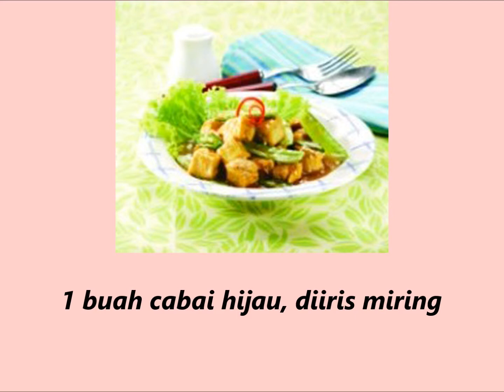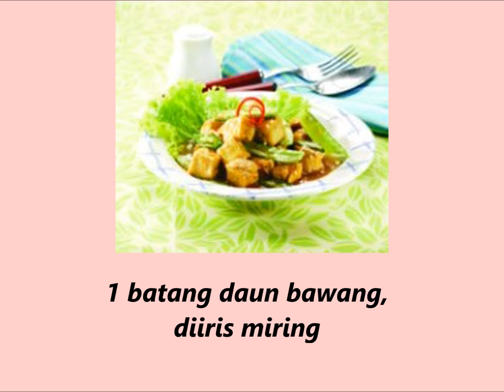Resep Membuat Masakan Tahu Masak Kental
Cara Membuat Masakan Tahu Masak Kental
1. Panaskan minyak. Tumis bawang putih dan cabai hijau sampai harum. Masukkan tahu dan kapri. Aduk sampai layu.
2. Tambahkan saus tiram, kecap manis, dan merica bubuk. Aduk rata. Tuang air. Didihkan.
3. Kentalkan dengan larutan tepung maizena. Masak sampai meletup-letup. Tambahkan daun bawang. Aduk rata.
Resep Tahu Masak Kental untuk disajikan sebanyak 2 porsi